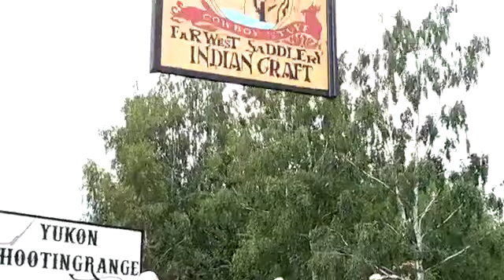Mariachi Espuelas de La República Checa- La Llorona in Pullman City Harz (Germany)